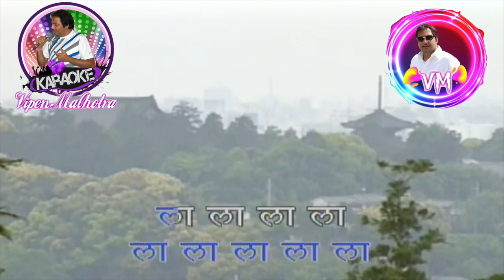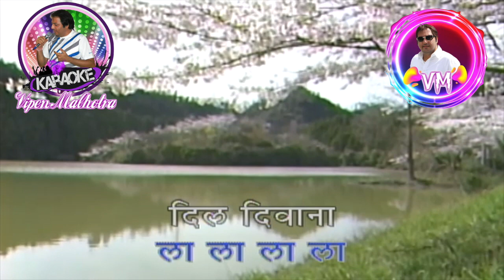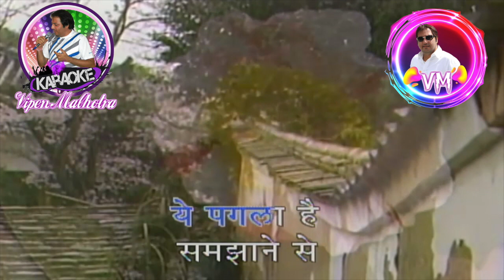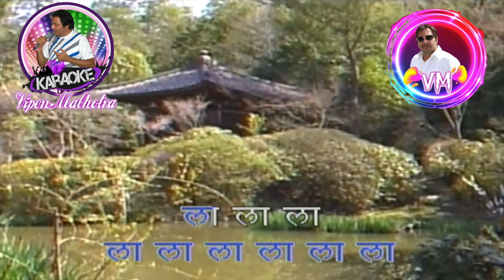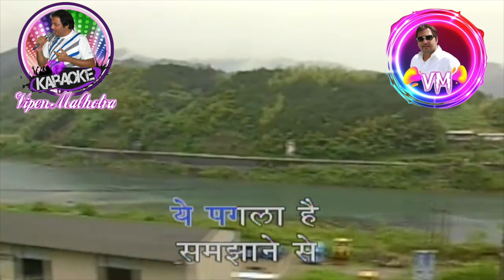Dil Deewana Bin Sajna Ke Karaoke With Scrolling Lyrics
Song: Dil Deewana Bin Sajna Ke
Movie: Maine Pyar Kiya (1989)
Singer: Lata Mangeshkar
Lyrics: Dev Kohli
Cast: Salman Khan, Bhagyashree
Director: Sooraj Barjatya